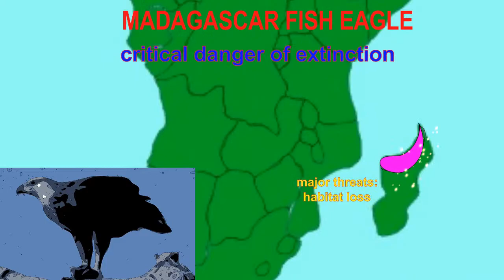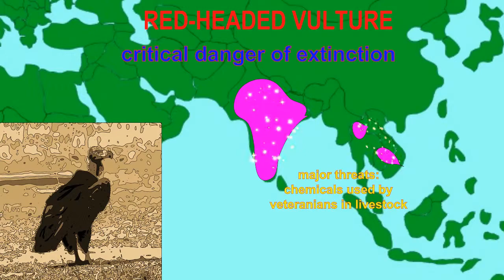bird order Accipitriformes part 2